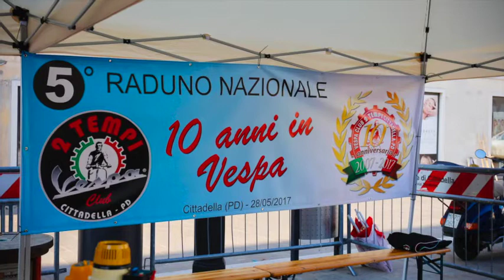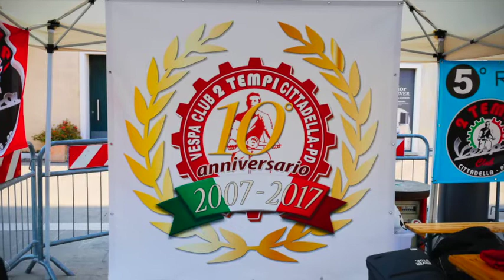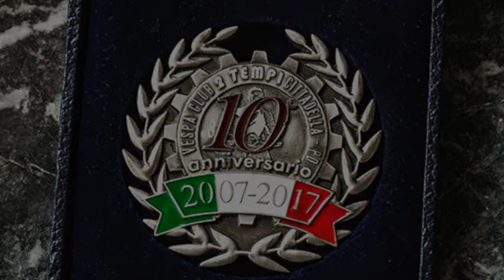VC 2 TEMPI - 28 maggio 2017 • 5° Vespa Raduno 2017 - Cittadella (PD)